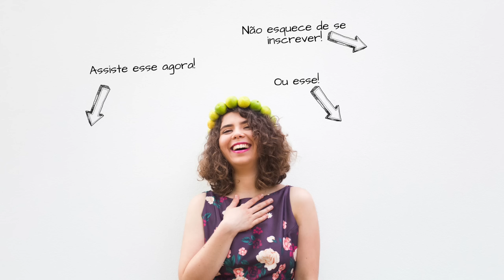COMO CONGELAR (QUASE) TUDO - Manual do Congelamento | MARINA MORAIS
COMO CONGELAR (QUASE) TUDO // Como nutricionista, recebo muitas perguntas sobre congelamento de alimentos! Por isso, resolvi respondê-las em vídeo para vocês! Se ficar alguma dúvida, coloca nos comentários! Terei prazer em ajudar você!

AH! Esqueci de responder a pergunta: "quanto tempo isso dura no congelador"? Depende da comida, mas a regra geral é de 3 meses.

Gostou desse vídeo? Então dá um like!

TEMPOS DE COCÇÃO NO BRANQUEAMENTO
Aspargos: 2 - 4 minutos (depende da grossura do talo)
Vagem (cortada ao meio): 3 minutos
Brócolis Japonês (floretes médias): 3 minutos
Couve-flor (floretes médias): 3 minutos
Repolho, Couve, Espinafre: 1 - 2 minutos
Quiabo (inteiros): 2 - 3 minutos
Ervilha torta: 2 - 3 minutos
Ervilha: 1m30s
Abobrinha (em pedaços médios): 3 min
Cenoura (tiras ou pedaços médios): 2 min
Milho (os grãozinhos): 4 min
PImentão (anéis ou tiras): 3 min